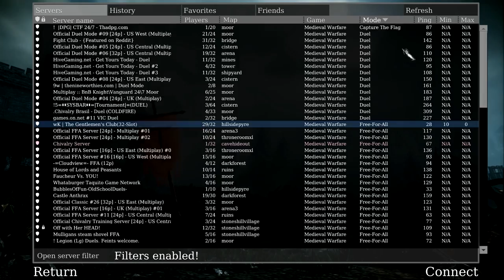Skall plays Chivalry Ep02 - Archer discrimination!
More Chivalry: Medieval Warfare - this time playing as archer (also with crossbow and javelin) and knight. I've let myself go a little bit on the anti-archer slandering... :)

Definitely some funny scenes there, with hectic action, devious jokes and the occasional input from my Significant Other.